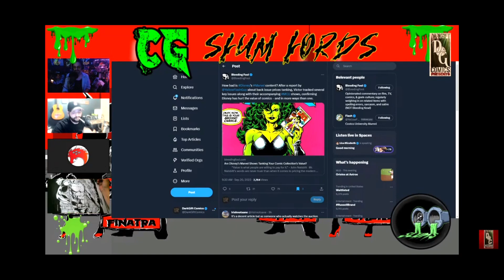CG Slum Lord Clips: "@YellowFlashProductions Was Right! Disney Destroys Comic Values!!"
NEW FROM DARKGIFT COMICS!!

Back Dark of Midnight: The Art of Anthony Romano REMASTERED

Throw some change in the guitar case...

**NOTE: This video, along with the channel, is intended for viewers 18 years of age and older. Parental Guidance is suggested for anyone under the age of 18. This Content is Meant for Adult Music and Hobby Enthusiasts. Mature themes and discussions may take place.**

Intro and Outro created with Magisto (app)